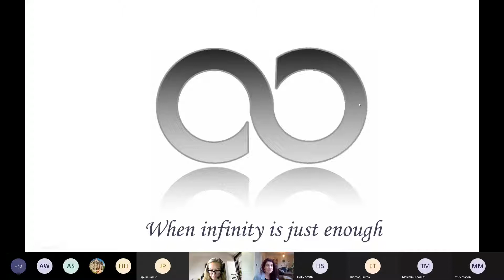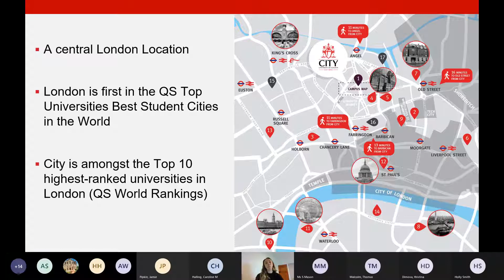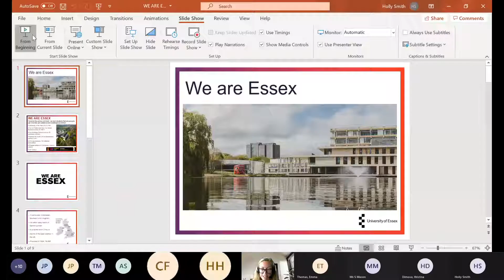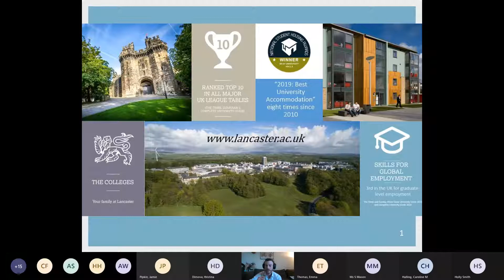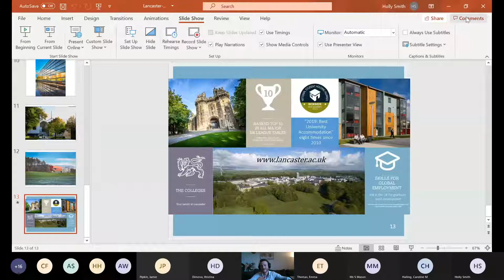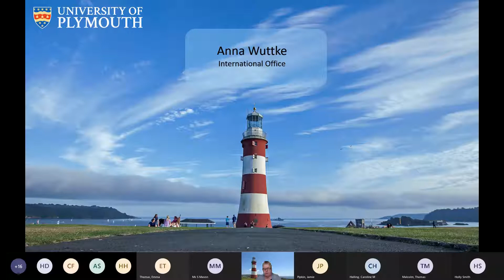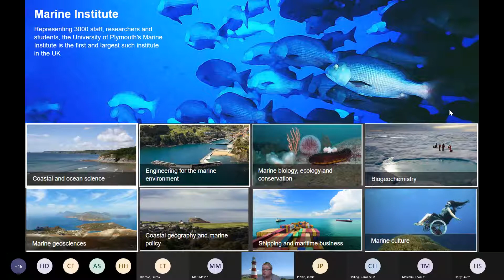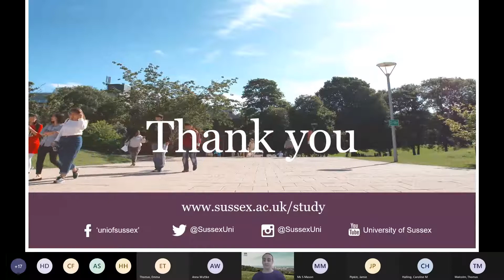An introduction to British Universities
Featuring speakers from Sussex, Royal Holloway, Essex, Plymouth, Lancaster, City and Aston.